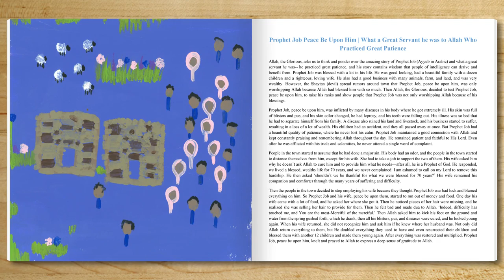Prophet Ayub Story | Prophet Ayoob & His Illness Story